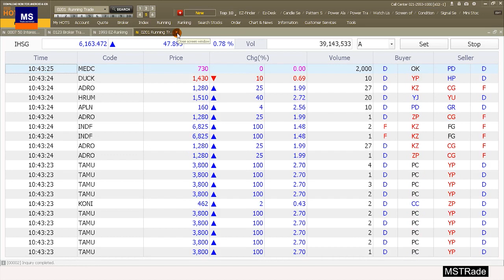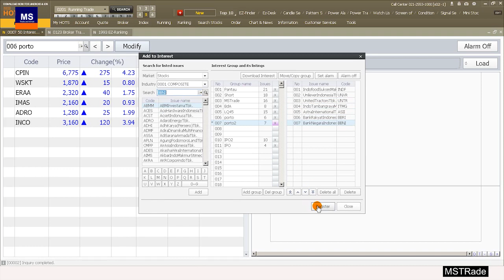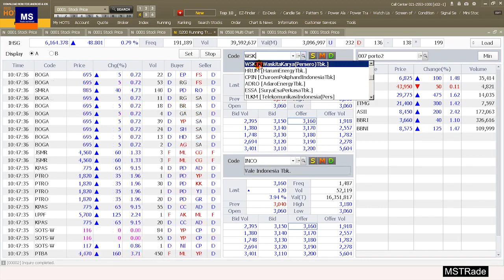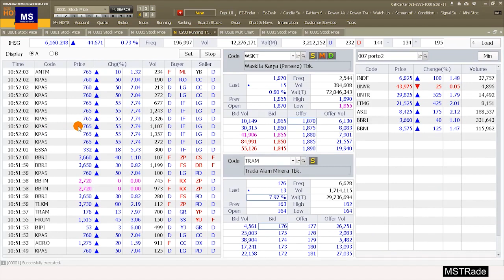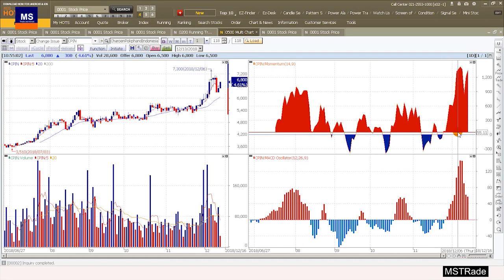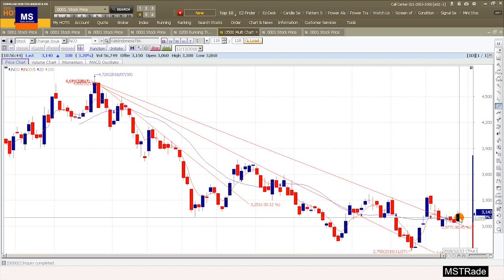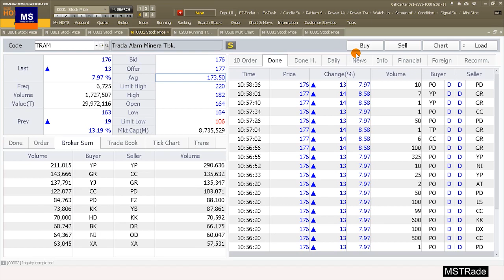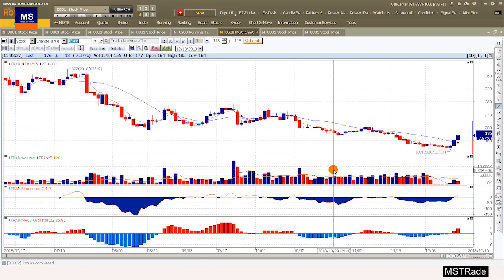Apa yang saya lakukan di depan layar monitor trading?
Apa yang saya lakukan di depan layar monitor trading? sebuah video deskripsi keseharian tampilan layar trading yang paling sering saya tongkrongi yaitu terdiri dari running trade, bid offer windows, dan portofolio.

Running trade tidak hanya saya biarkan lewat begitu saja tapi saya filter hanya saham saham yang memenuhi kriteria saya saja yang lewat, yaitu saham saham yang sudah masuk dalam watchlist saya
( lihat di sini untuk video cara membuat watchlist saham )

Bila saya di depan komputer, maka tampilan seperti di video ini adalah tampilan standby saya, sambil mengerjakan tugas tugas dan kerjaan lain, saya memasang Price Alarm sehingga saya tidak perlu untuk memantau layar terus menerus, cukup stand by saja dan baru bereaksi bila ada alarm price.

Running trade saham bisa saya aktifkan filterrnya hanya menampilkan saham dengan volume tertentu, range harga tertentu, persentase kenaikan tertentu, dari situ saya bisa terhindar dari saham saham yang sedang dirolling dengan matrix order atau sebagai salah satu ciri saham yang sedang digoreng. Supaya saya tidak kena jebakan gorengan

Pola kerja saya ini memang beda dengan trader yang tidak memiliki waktu, karena saya punya waktu sesekali, jadi kalau pas ada waktu memantau layar maka saya selalu berlaku seperti ini.

Watchlist saham membantu saya bisa hanya menampilkan saham yang telah saya masukkan watchlist saja, ini banyak membantu menghindarkan saya dari trading pada saham yang tidak atau belum dikenal peta pergerakannya yaitu support ressist, kebiasan, dan bagimana keseharian saham tersebut.